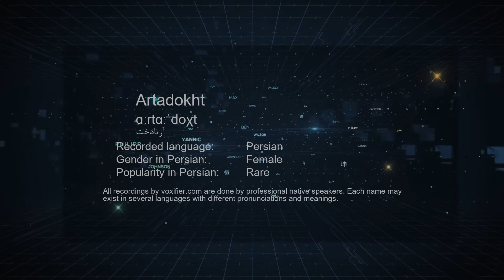How to Pronunce Artadokht (آرتادخت) in Persian (Farsi) - Voxifier.com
This is the Persian (Farsi) pronunciation, gender, and phonetics recording of the name Artadokht (آرتادخت). The same name may exist in other languages with different pronunciations. Check the meaning of name along with other possible pronunciations or similar names for free Voxifier uses the help of expert linguists to simplify pronunciations by replacing some special sounds with sounds more commonly available across all languages.